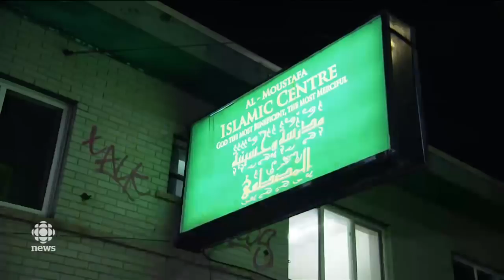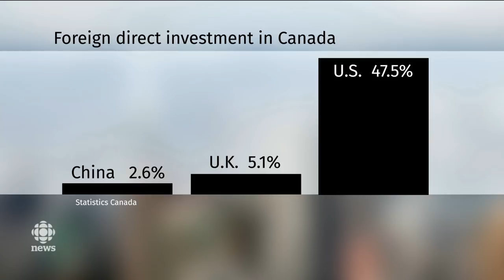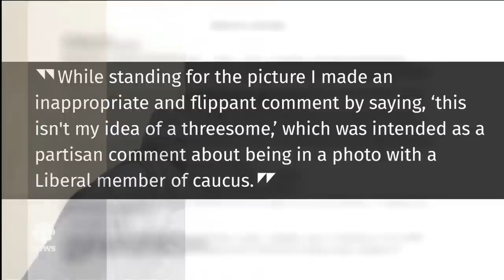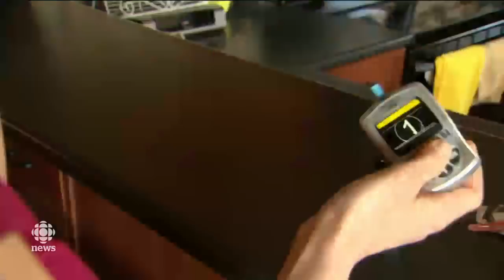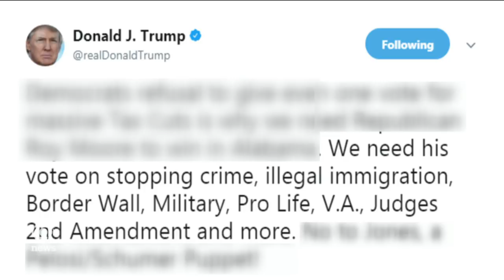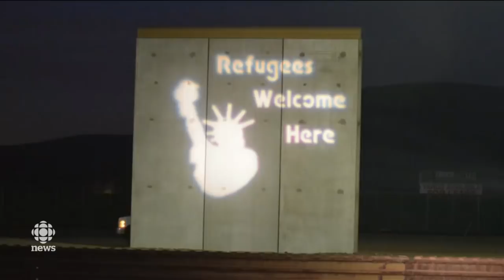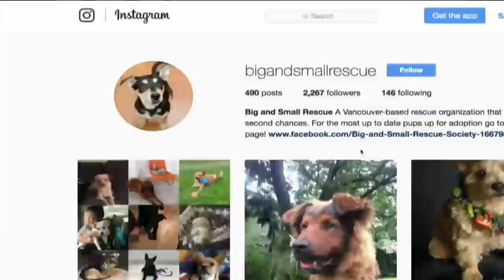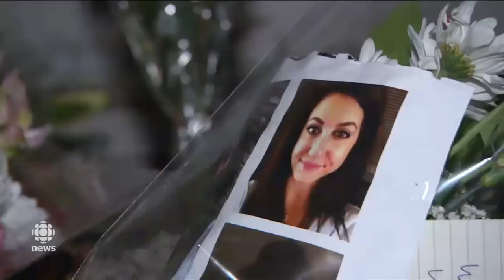The National for Monday December 4, 2017 - Free trade, Yemen, Trump's wall